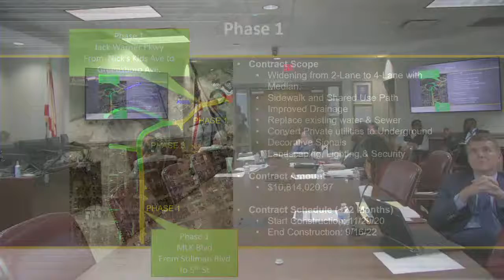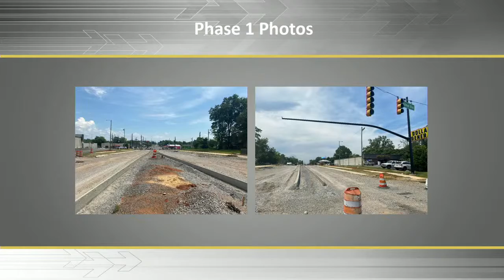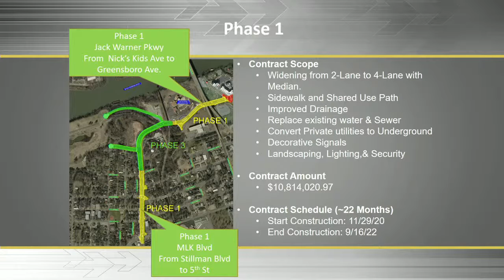Tuscaloosa Projects Committee Meeting - Jun 07, 2022